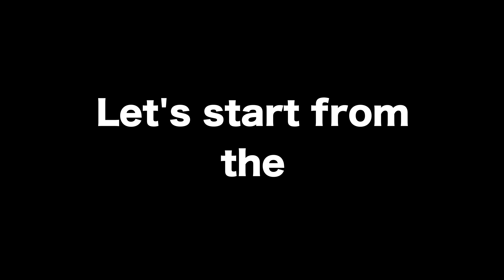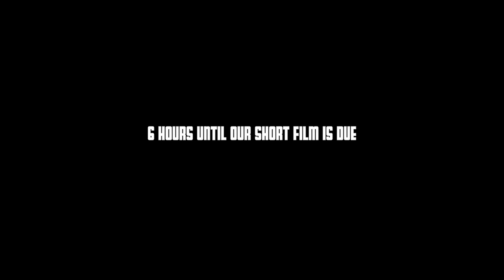The Truth about your Friends After College